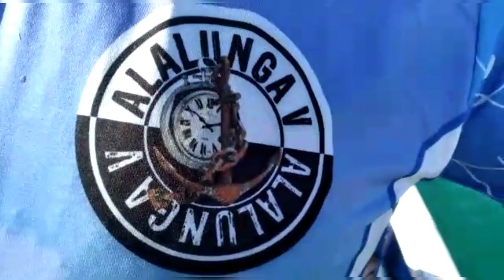Dia com muitas TAINHAS em SC. Vídeo Aroldinho/Outros. Fonte: IDP - 21/05/22